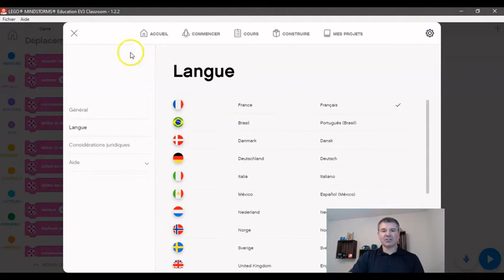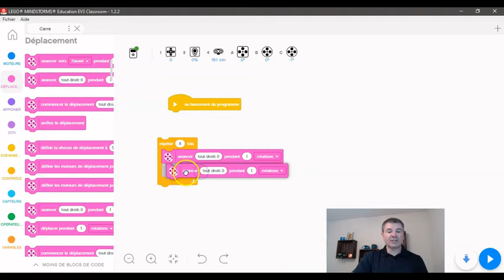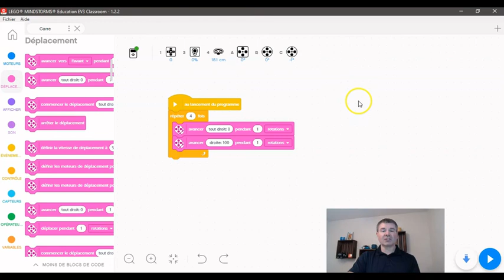Programmer Lego EV3 avec EV3 Classroom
Une introduction au nouveau logiciel de Lego